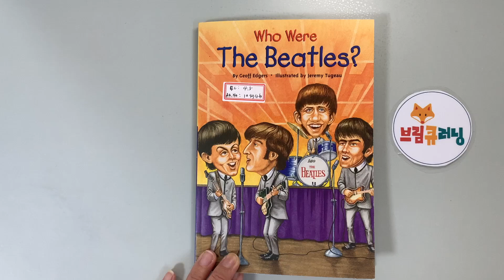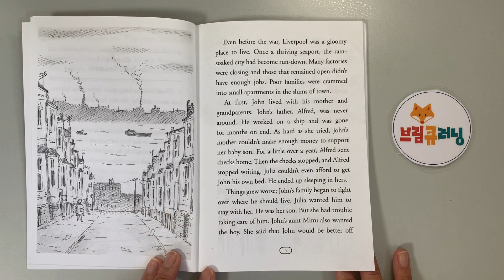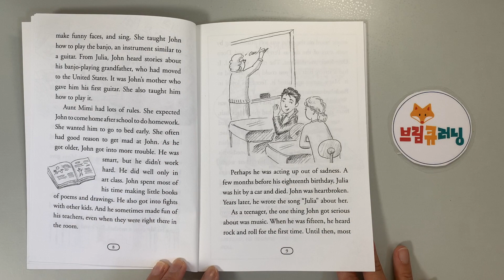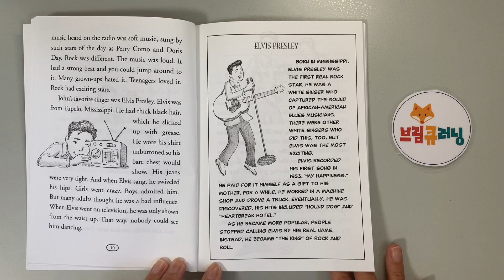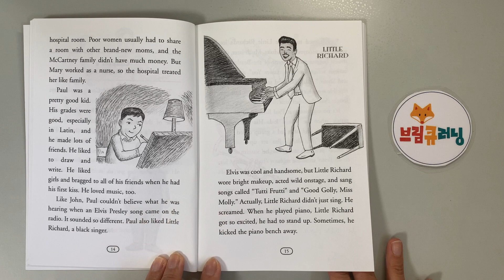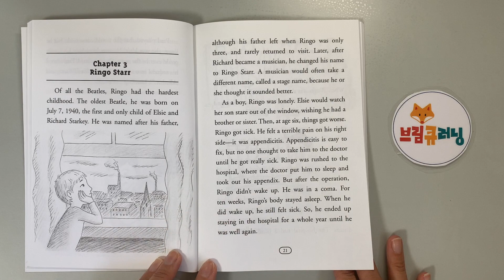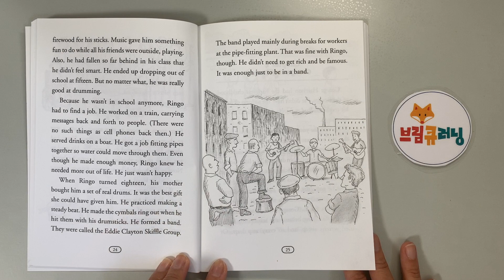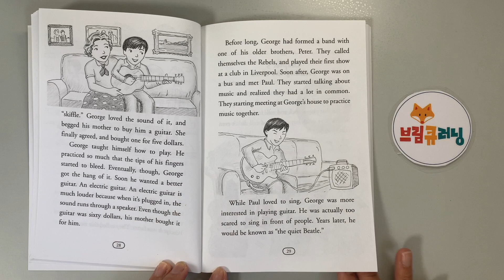Who was The Beatles? (by Geoff edgers)